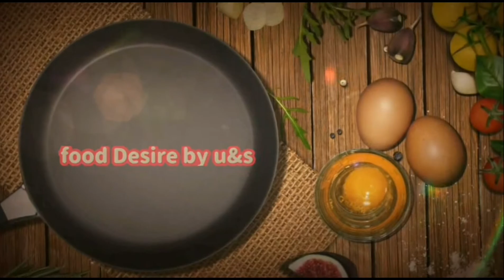recipe of gajar ka halwa | food Desire by u&s | with homemade khoya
asslamoalikum friends
welcome to food Desire

today's recipe.

for khoya.
ingredients.

method.
take a pot add milk and sugar in pot and bring to boil
then turn the flame to medium and cook stir continuously while cooking
cook until Desire consistency
it will take 1 hour or so

for gajar ka halwa.
ingredients.
~ milk 4 litre
~ carrots 5 kg peeled  rinsed & grated
~ sugar 1 kg or to taste
~ ghee 500 gram
~ cardamom powder 1 tablespoon

method.
~in a pot add milk and grated carrots give a mix and turn the flame to medium let it cook until carrots become soft once you you see carrots become soft turn the flame full and cook until milk dries out .
~ now add cardamom powder and sugar cook for 15 minutes then add ghee and cook until ghee become separate

☆ serve with prepared khoya💕💕
☆ must try it was yummy👍👍👍👍

recipe.